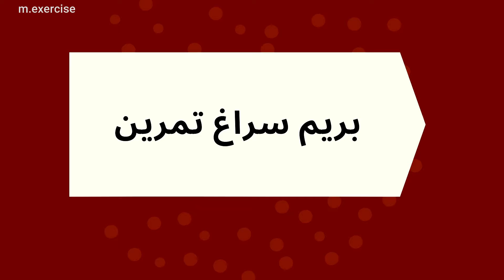ورزش در خانه با حیوان خانگی | حیوان خانگی و بازی با آن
سلام سلام رفقاااااا
حالتون چطوره؟؟؟؟ امیدواریم لبتون خندون و تنتون سالم باشه
آقا امروز اومدیم پیشتون با یه ویدئوی کاربردی دیگه
امروز میخوایم بهتون نشون بدیم که چطور میشه با سگ یا گربه خونگی تون ورزش کنین
و براش سرگرمی درست کنین
گربه ها چون زیاد علاقه ای به بیرون رفتن ندارن بهترین کار اینه که باهاشون ورزش کنین توی خونه
جودی ما تقریبا ۶ کیلو وزنشه و با یه کتل بل ۶ کیلویی برابری میکنه

شما سگ دارین یا گربه ؟؟ 😍😍

اگر مایل بودین به ما کمک نقدی کنین تا کیفیت ویدئوهامون رو بالا ببریم
میتونین از طریق این لینک وارد سایت بشین و پرداخت انجام بدین
لینک حمایت مالی شما از کانال ما

هدف ما اینه که با ویدئوهامون اطلاعات ورزشی و سلامتی شمارو بالا ببریم و بهتون کمک کنیم به اندام ایده آل برسین
لطفا ویدئوهارو تا آخر ببینید
کامنت ها و نظرات شما برای ما مهمه و به تک تکشون جواب میدیم
دوستون داریییییییم